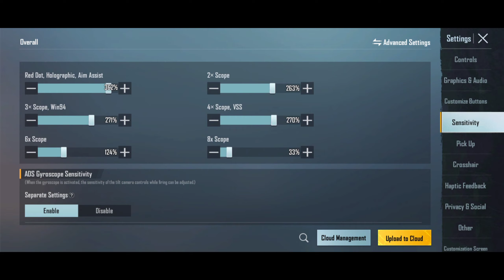VIVO X60 PRO KI BGMI SENSITIVITY SETTING || VIVO X60 PRO PUBG SENSITIVITY SETTING || ZERO RECOIL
Vivo x60 pro bgmi sensitivity setting,
Vivo x60 pro pubg Sensitivity setting,
Vivo x60 pro zero recoil Sensitivity setting,
Vivo x60 pro 6x scope Sensitivity setting